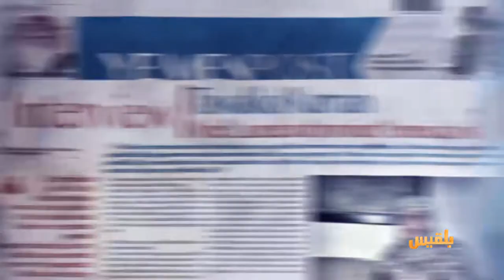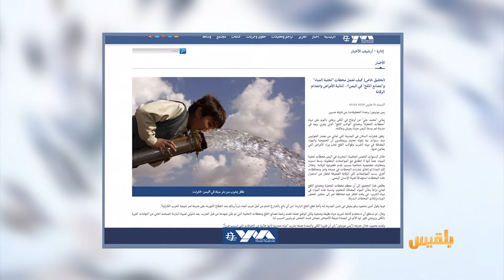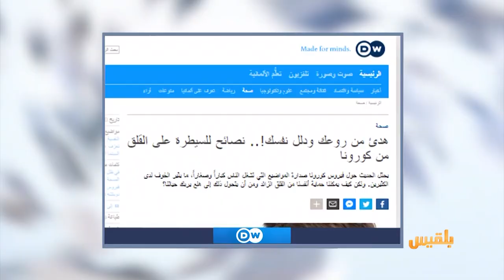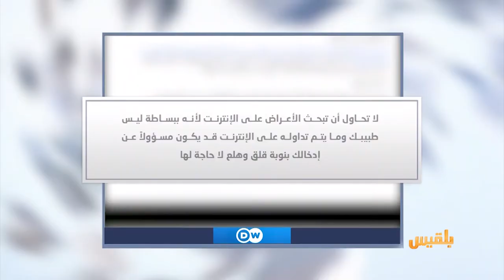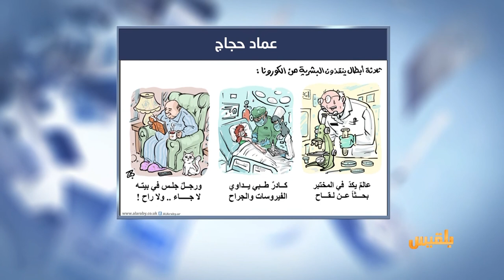كشك الصحافة | 21 - 03 - 2020 | تقديم: أسامة الإرياني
مسلحون في صنعاء يجوبون الأحياء ويصادرون أراضي المواطنين
من اخبارنا المنوعة
اعتقال عروسين وجميع الضيوف في الجزائر بسبب كورونا..